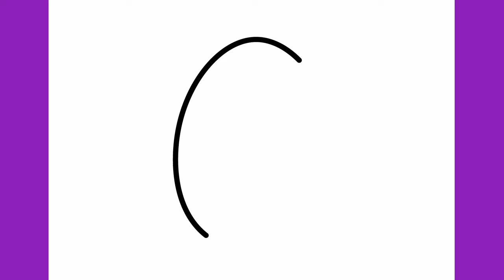How to Draw an Easter Egg Easy | Easter Drawings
Easter Drawings

Learn to draw a Easter egg  step by step.

እንዴት እንደሚሳል
كيف ترسم
Ինչպես նկարել
necə çəkmək
nola marraztu
কিভাবে আকে
як маляваць
kako crtati
как да рисувам
ಹೇಗೆ ಸೆಳೆಯುವುದು
com dibuixar
сурет салу
sa unsa nga paagi aron sa pagkalos
mmene kudzatunga
如何画
如何畫
nzira yekukwevera
කොහොමද අඳින්නේ
그리는 방법
kako nacrtati
çawa bikujin
hvordan man tegner
ako kresliť
kako narisati
Kiel desegni
kuidas joonistada
Paano Gumuhit
kuinka piirtää
como deseñar
sut i dynnu
როგორ დავხატოთ
איך לצייר
hogyan rajzolj
esi ise
ווי צו ציען
cara menggambar
描く方法
cara nggambar
របៀបគូរ
ວິທີການແຕ້ມ
duci
kā zīmēt
kaip piešti
wéi zeechnen
како да црташ
എങ്ങനെ വരയ്ക്കണം
kif tfassal
me pehea ki te utu
कसे काढावे
хэрхэн зурах
څنګه رسم
چطوری طراحی کنیم
jak narysować
ਕਿਵੇਂ ਖਿੱਚਣਾ ਹੈ
кантип тартат
как нарисовать
le auala e faalatalata
Како цртати
ho hohela joang
ڪئين ٺاهيو
வரைவது எப்படி
jak kreslit
ఎలా గీయాలి
nasıl çizilir
як намалювати
indlela yokudweba
indlela ukudweba